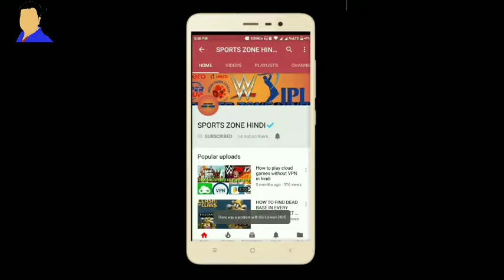WWE WRESLEMANIA 35 MATCH CARD IN HINDI|WWE WRESLEMANIA 35 MAIN EVENT|WINNER| MATCHES|WRESLING NEWS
WWE WRESLEMANIA 34 MATCH CARD IN HINDI|WWE WRESLEMANIA 34 MAIN EVENT|WINNER| MATCHES|WRESLING NEWS